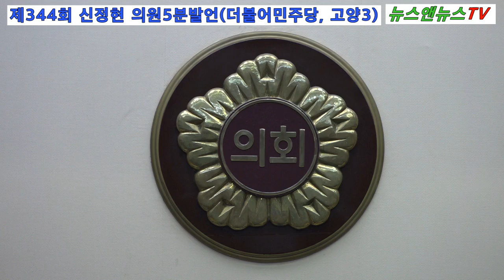경기도의회 신정현 의원 자유발언, "고령자 비정규직 인권보호, 고용안정 위해 경기도의회, 도청 힘을 모아야"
[뉴스앤뉴스TV 양해용기자] =존경하는 송한준 의장님,

그리고 이재명 지사님, 이재정 교육감님을 비롯한 관계 공무원 여러분과 언론 방송인 여러분 안녕하십니까?

기획재정위원회 고양출신 신정현 의원입니다.

“저같이 억울하게 당하다가 죽은 사람이 없도록, 경비가 억울한 일을 안 당하도록 도와주세요.”

최근 강북구의 한 아파트단지에서 이른바 ‘임계장’ 경비노동자가 세상을 떠나기 직전 갑질로 인한 억울함을 호소하며 이와 같이 음성유언을 남겼습니다.

지난 해 8월, 한 주민으로부터 전화를 한 통 받았습니다. 자신이 사는 아파트의 경비노동자가 부당하게 쫓겨 나가게 생겼다는 것입니다. 한걸음에 달려가 당사자인 경비노동자의 이야기를 들었습니다.

“제가 올해로 70이 됐습니다. 아무래도 50대 경비원들이랑 비교해서는 움직이는 속도가 빠를 수는 없지요. 동작이 조금 느리다는 게 관리사무소장과 경비반장에게는 눈엣 가시 같은 일이었나 봅니다. 아직 5개월이나 계약기간이 남았지만, 실업급여라도 받으려면 지금 나가라고 하더라고요. 여기에서 잘못 찍히면 다른 용역업체에 가도 일자리를 추천받지 못하도록 할 거라는 협박도 들었습니다. 결국 해고 통보서에 사인을 했습니다.”

2018년 본 의원은 스물아홉 개의 아파트 단지를 다니며 노동환경실태를 조사해 본 경험이 있습니다.

경비노동자들의 초소 안에는 에어컨이 있는 단지는 10개 중 3개단지 밖에 되지 않았습니다. 섭씨 38도를 웃돌던 그 날 이 분들은 더위를 피해 초소 옆 계단에 서서 일하고 계셨습니다. 단지 안에 경비노동자 휴게실이 없어 야간에는 초소에서 잠을 청하지만 새우잠이 아니면 잘 수 없는 좁은 공간이었습니다.

환경미화 노동자 분들도 크게 다르지 않았습니다. 지하실 안 작은 방에 도착하니 여기가 휴게실이라고 했습니다. 분진에 하수구 냄새까지 사람이면 여기서 식사하지 못 할거라며 그럼에도 한 달 짜리 계약이라 찍힐까봐 말도 못한다고 했습니다. 알고 보니 이 분들은 모두 한 달 짜리 계약서를 매달 쓰는 노동자분들이었습니다.

코로나19에 대한 행정의 즉각적인 대처와 대응을 통해 경기도는 선진적인 방역시스템을 구축했다며 전 세계적인 관심을 받았고 도민에게도 강력한 지지를 받고 있습니다.

본 의원은 코로나19사태의 대응에서 보여준 경기도의 행정력이라면 비정규직 고령노동자들이 처한 부조리하고 부당한 노동환경을 구조적으로 바꿔낼 수 있다는 믿음이 있습니다.

우선 고령자 친화직종으로 분류된 직업군에 대한 협의체 구성을 지원하고 노동 당사자들이 주도하여 그 안에서 고령자 비정규직 노동자 경력관리 및 교육훈련, 권리구제 및 복지증진 사업안을 제시할 수 있도록 해야 합니다.

노동자의 권익을 스스로 지킬 수 있는 최소한의 구조가 당사자 협의체, 사실 상의 노동조합이 될 것입니다. 이 또한 한 달 혹은 석 달 단위로 계약하여 일하는 비정규직 고령노동자들에겐 꿈과 같은 일이 될 수 있습니다. 스스로의 노동권익을 보호하기 위해 고용안정성을 보장받는 것이 무엇보다 중요합니다.

그래서 본 의원은 용역업체와 계약 시 최소 1년 이상의 계약을 기준으로 하여 이를 준행할 경우, 그리고 용역업체가 변경될 경우에도 고용승계를 유지할 경우 모범상생 관리단지로 선정하는 데 가산점을 부여하여 공동주택 보조금 또는 공모사업과 같은 예산지원에 어드밴티지를 제공하는 방안을 제안합니다.

더 많은 상상력으로 발휘한다면, 경기도가 새로운 형태의 '공공적 인력파견업체' 만들 수 있을 것입니다. 어떤 형태로든 비정규직 노동이 있을 수 밖에 없고 노무부담에 의한 공동주택 입주자대표회의의 직접고용이 어려운 상황이라면 경기도가 직접 공공적 인력파견업체를 설립하여 문제를 해소시킬 수 있을 거라 봅니다.

이를 통해 노동자들은 노동자들의 주체성과 전문성, 윤리성을 기르고 최소 1년 이상의 근로계약을 통해 보다 안정적으로 일하고 수수료를 임금으로 받을 수 있어 인건비 상승의 효과가 있을 것입니다. 공동주택 입주자대표회의는 직접고용에 의한 노무부담을 줄이고 공공적 인력파견업체를 통한 교육훈련으로 노동의 질 향상을 기대할 수 있을 것입니다.

꿈같은 이야기라고 할지 모르지만, 배달의 민족의 수수료 인상 발표 소식에 즉각 이재명 지사가 공공적 배달앱 개발을 발표했고 그로 인해 수수료 인상은 없던 걸로 만들어 냈던 사례를 돌아보면 공공적 인력파견업체와 같은 경기 형 비정규 노동플랫폼 구축은 얼마든지 가능한 일이라 생각합니다.

본 의원은 오는 7월에 맞춰 '경기도 고령자 비정규직 노동자의 인권보호 및 고용안정 조례안'  입법을 준비하고 있습니다. 어린 시절 사람이 일할 수 없는 극악한 노동환경에서 치열하게 일하다 굽은 팔이 된 소년 노동자 이재명 지사님께 요청합니다.

이제 노년 노동자들이 굽은 팔의 아픔을 겪어야 하는 시대가 되었습니다. 지사님의 정치의 시작이 부당하고 불안정한 노동자의 삶에서 시작되었던 것처럼 경기도의 고령자 비정규직 노동자의 인권보호와 고용안정을 위해 경기도의회와 힘을 모아주시길 간곡히 부탁드립니다.

끝까지 경청해주셔서 감사합니다.